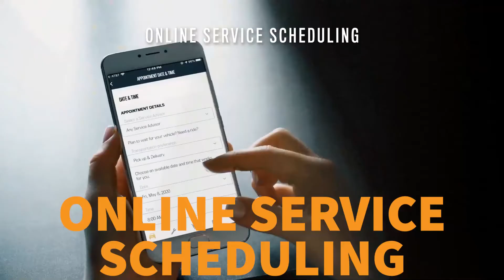Planet Dodge Service Department